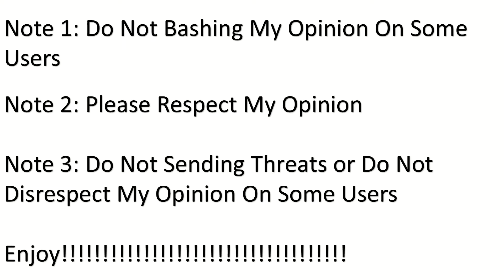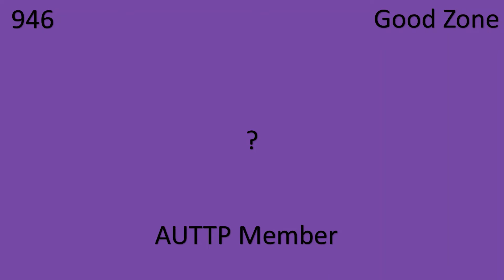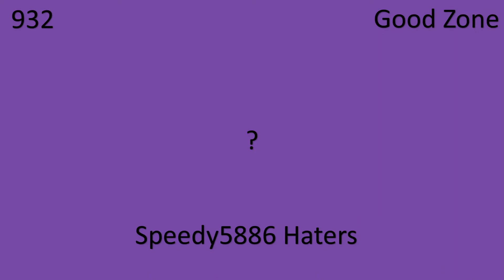1000 BTNL Part 1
Please Respect My Opinion

Note 1: YukiCaminaRocks AUTTP Will Be In Part 2